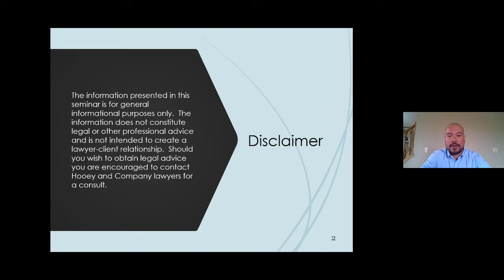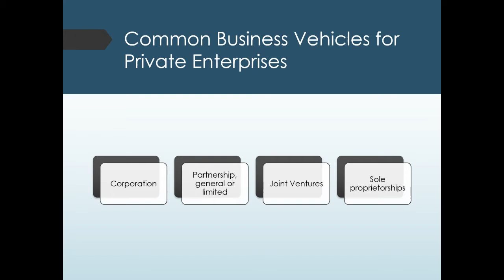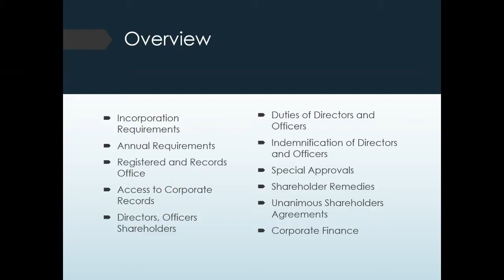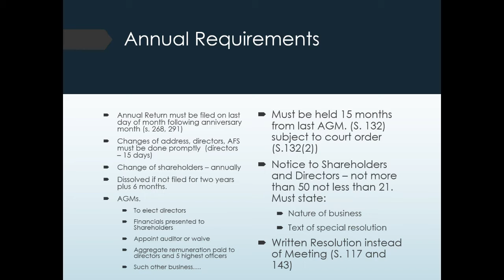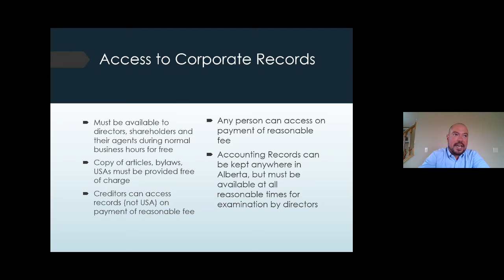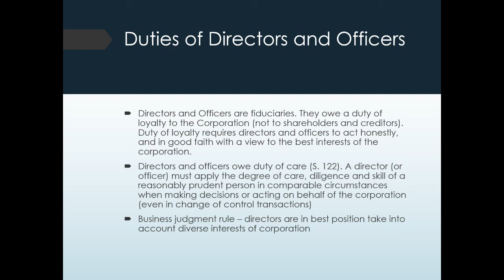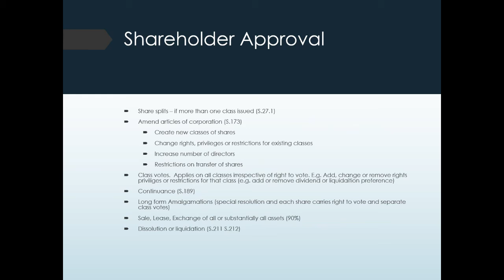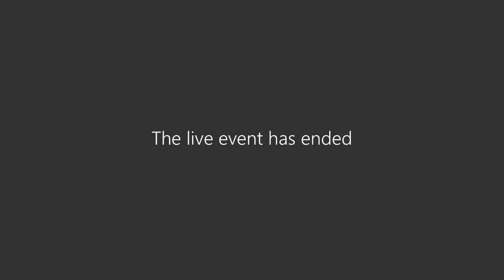What Business Owners need to know about Corporate Law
In this webinar, Lawyer Nader Ben Aissa will explore private company owner's legal obligations in Alberta.